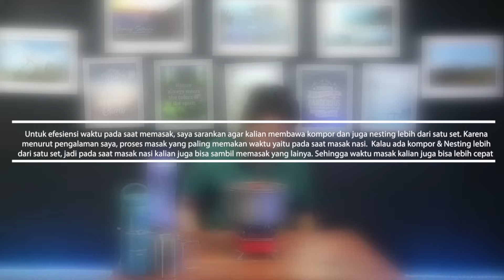Tutorial Masak Nasi | Saat Naik Gunung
Karena cukup banyak yang request minta dibuatkan tutorial cara masak nasi, sekarang lunas ya sudah saya buatkan video tutorialnya.

Walaupun kelihatan sepele dan terlihat gampang, nyatanya masik banyak teman-teman belum bisa masak nasi terutama saat naik gunung. Semoga dengan adanya video ini bisa membantu kalian supaya tidak gagal lagi saat masak nasi 